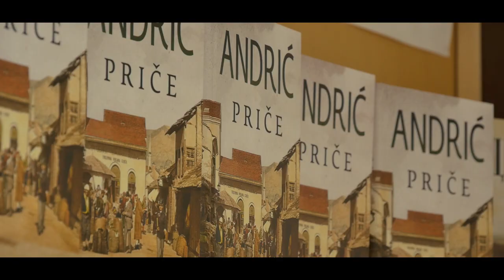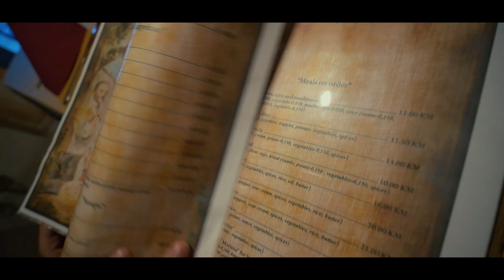Visegrad Andricgrad promo video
Andrićgrad, promo video 2019.
Izdavač i vlasnik video materijala: JU Turistička organizacija opštine Višegrad;
 Snimatelj i montažer: Novak Knežić;
 Zabranjeno korišćenje dijelova video materijala i reupload na druge kanale bez pismene saglasnosti Turističke organizacije Višegrad

Andrićgrad je turistički, kulturni, administrativni i edukativni kompleks smješten na poluostrvu između rijeka Drine i Rzava, na nekih 300 metara od višegradske ćuprije.
Kompleksom upravlja preduzeće Andrićgrad d.o.o. čiji su vlasnici poznati srpski reditelj Emir Kusturica i opština Višegrad zajedno sa Vladom Republike Srpske.

Andrićgrad

Andrićgrad je nastao kao ideja prof. Kusturice o kamenom srednjovjekovnom gradu inspirisanog djelima i likovima nobelovca Ive Andrića. To je ustvari vizija kako je Višegrad mogao izgledati da ga nisu zaobišli renesansa i ostali istorijski periodi. U arhitektonskom pogledu sam grad je mješavina različitih epoha i stilova koji su je smjenjivali kroz istoriju ovog područija: vizantijski stil, otomanski period, renesansa, klasicizam. Tokom šetnje kroz glavnu ulicu-korzo posjetioci će moći da se vrate u prošlost :
„ona praktično spaja dva perioda – fragmente renesanse sa otomanskim periodom i Vizantijom.
– Na ulazu se karavan saraj susreće sa bizantskim dvorom, a u nastavku će biti ono što je mogla da izgradi Austrija, a nije, kao što i otomanska imperija nije izgradila ono što je trebala da izgradi. Na kraju, prema glavnom trgu, koji je neka vrsta klasicizma, koji je trebao nastati za vreme kraljevine između dva svetska rata, razvijaće se ulica sa delovima renesanse, koje je mogla napraviti Austrija“
Prof. Emir Kusturica